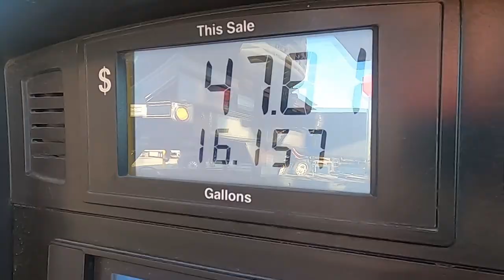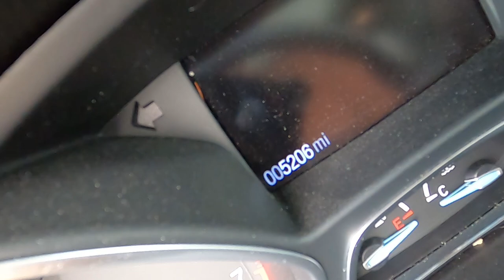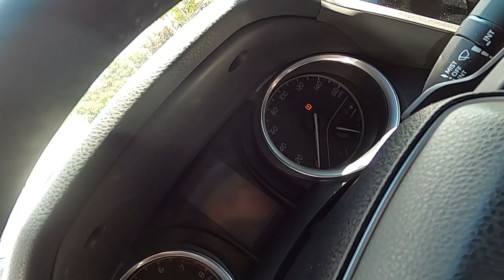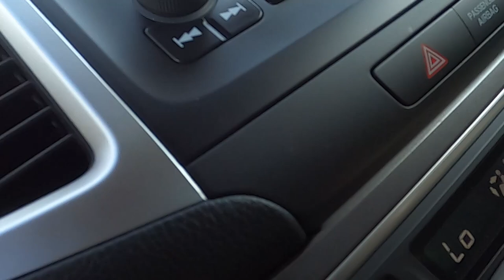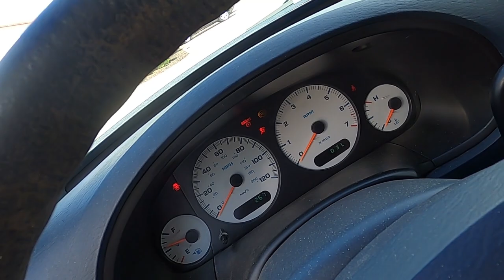VLOGS are BACK!! | A day in the life of a HOTSHOT VLOG 16 - St. Louis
After a few months the vlogs are back!! Big day with lots of info and entertainment! 2 drops, 3 picks and 2 more drops from Iowa through Illinois and ending in St. Louis!

DOT SAFETY EQUIPMENT
Fire Extinguisher

LOAD SECUREMENT
Edge Protectors
Strap Winder
4" Straps
2" Ratchet Straps
Chain Binders
5/16" Chains
3/8" Chains
Clevice/D Rings
Moving Blankets
White Lithium Grease
Chain Edge Protectors
Coil Racks
Lasso Wheel Straps
3 Point Over the Wheel Straps
Frame Tie Down Straps

GoPro Hero 8 Black
Flexible Tripod
Canon EOS M50
Rigid Tripod
Canon 22mm Lens
Rode External Microphone